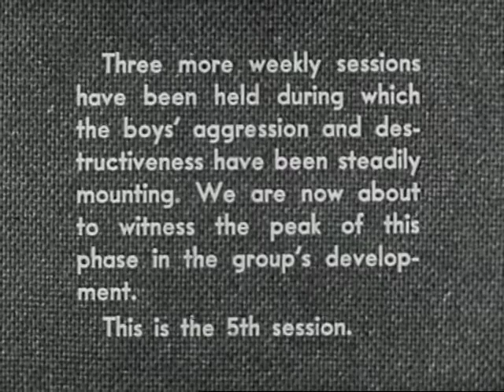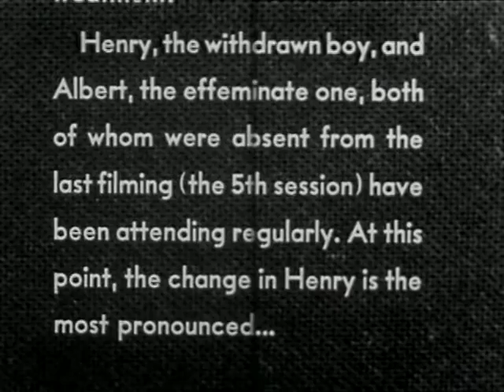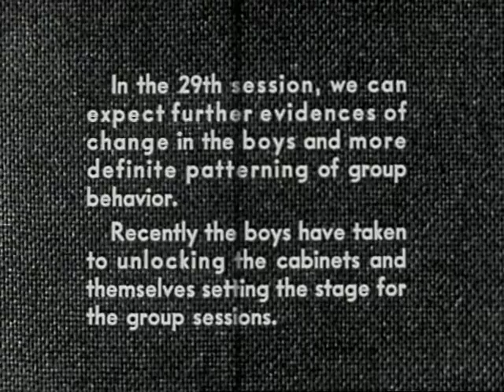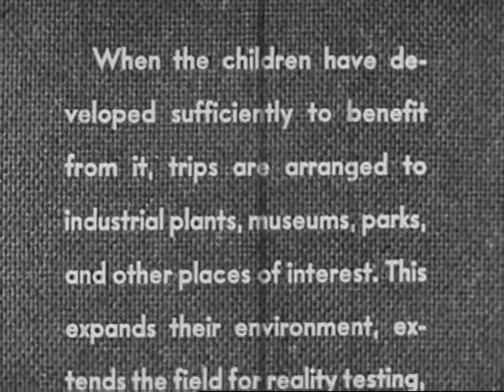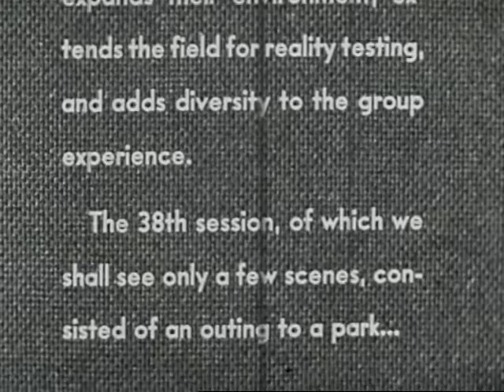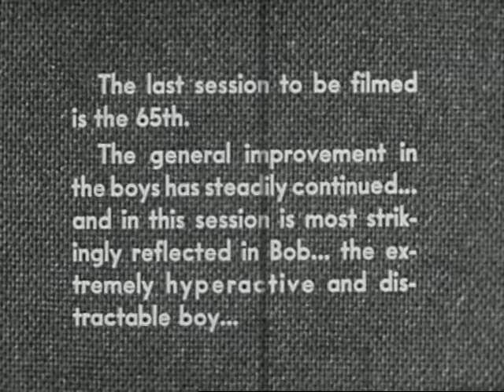Activity Group Therapy (1950)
A report on the selection of cases for activity group therapy, the conduct of the therapeutic sessions and the personality developments of a group of emotionally disturbed boys during treatment.  Shows socially-maladjusted children ten to eleven years old being benefited therapeutically by "acting out" their disturbances upon their environment and each other.  Presents Henry's anxiety hysteria. Bob's aggressiveness, and Albert's effimacy in a realistic situation with an emotionally neutral therapist and concealed cameras and microphones.  Argues for encouraging boys to form a club and work things out for themselves.  Recommended for use only by individuals or groups professionally concerned with psychiatric, social, and medical fields.